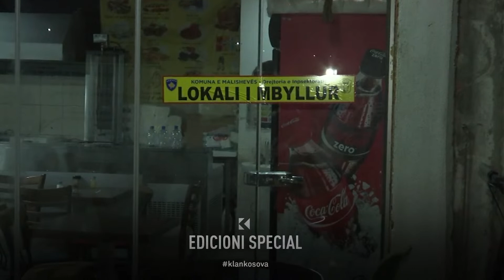Inspektorati mbyllë lokalin ku u helmuan qytetarët në Malishevë